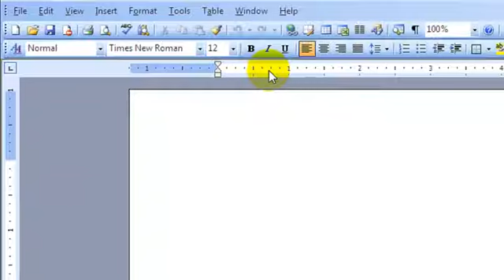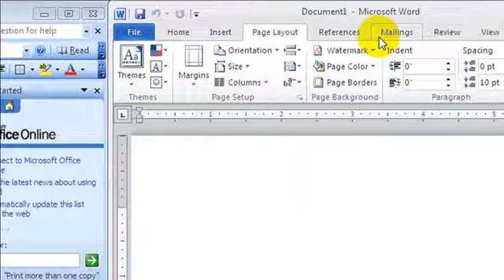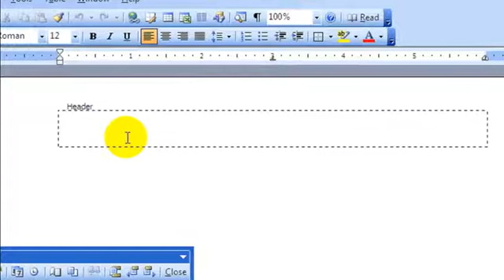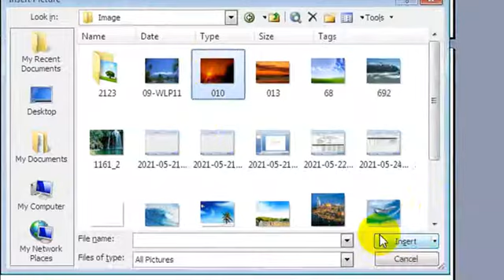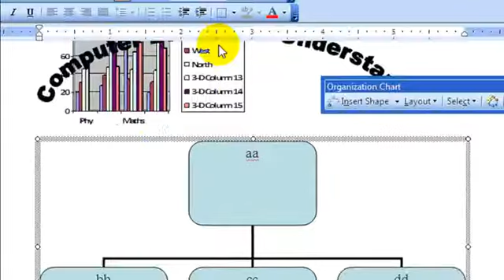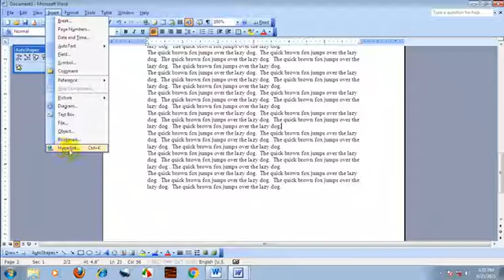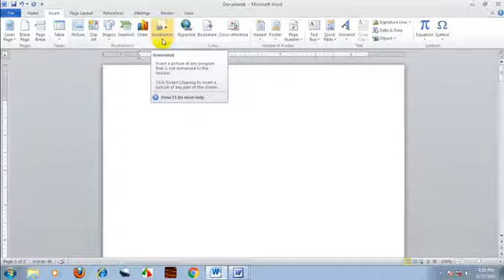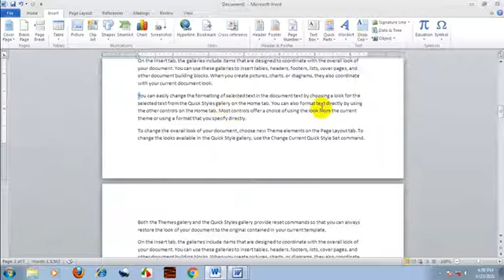Microsoft Word Components ( Compare old version and new version) Part -1 |2021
In this video we are going to tell about Microsoft Word Components ( Compare old version and new version) Part -1 |2021|